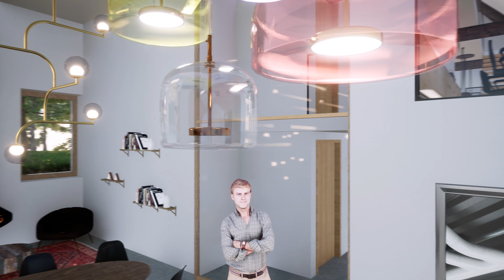Projet Clement APS8